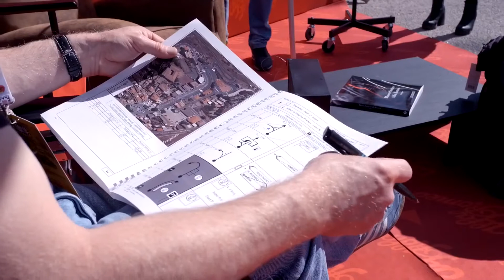Targa Florio Classic 2017 - Alfa Romeo Highlights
Key Alfa Romeo moments at this year's Targa Florio Classic, one of the coolest classic rallies and motoring events in general on the calendar.

Alfa Romeo and Abarth are the main sponsor of 101st Targa Florio.These two brands will dedicate special attention to “a Cursa” and they will be involved in different initiatives. While Alfa Romeo will follow closely Targa Florio Classic, Abarth will be closer to the Targa Florio Rally race.

The ambition to be part of the Targa Florio and the competitive spirit of each true motorsport and automotive lover lead many drivers to race the Targa Florio of the third millennium. Some drivers take part in it for the first time, some others come back every year on the roads between Palermo, the Madonie Mountains and the Mediterranean coasts, just like David Anglard and his 1968 Lancia Fulvia Zagato Competizione from the United States, but also John and Timothy Piccin with their 1952Ermini 1100 Sport. From Germany Christof Von Branconi and Ming Yuan from Shanghai on a 1975 Jensen Interceptor Convertibile and Watanabe Takashi e Sugiura with a 1957 Bandini 750 S Saponetta del 1957. From Czech Republic Pavel Zabran and Pollak Jirka on their 1925 Tatra Special Targa Florio, then the Dutch crew formed byPieter Van Berkel and Carola Adrighem with their 1939 Fiat 500 Sport Zanussi. Among the Italian drivers Antonio Perfetti and Augusto Costantini on their 1956 Ockelbo Simca & Sport Barchetta and Sandro and Filiberto Brozzetti with a 1930 OM-665 SSMM Zagato built in 1930.